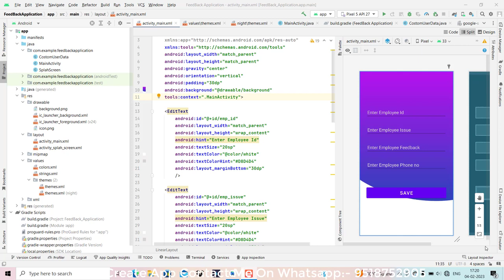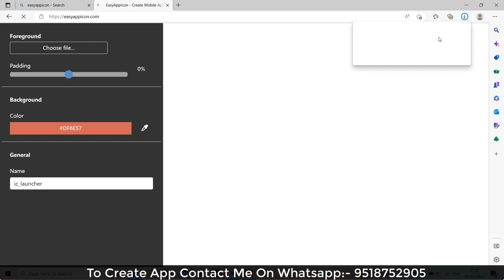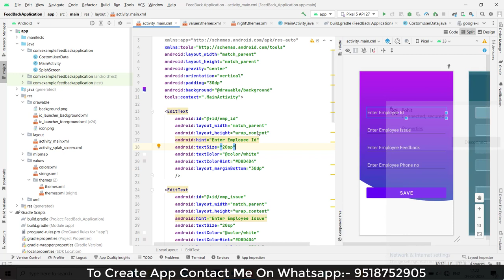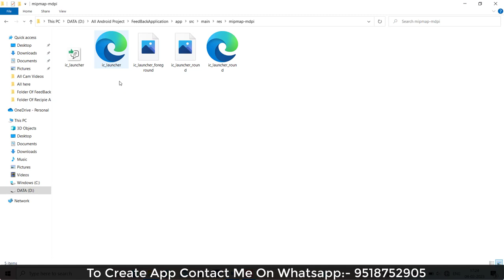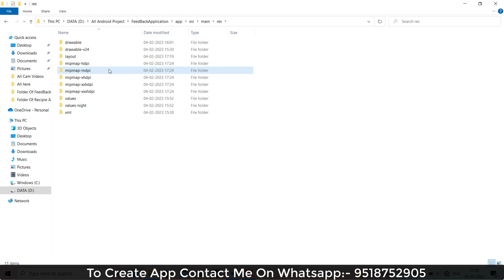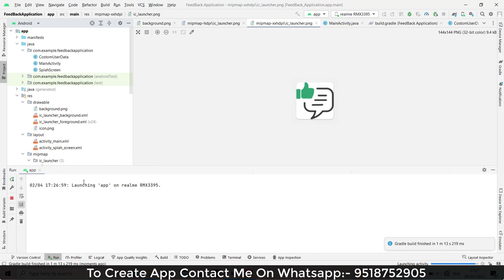How to create a Feedback App in Android Studio | Make a Feedback | Feedback Application | Part - 4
Hello Everyone,

  Ideal  Expert.

In this video we are discussing about How to create a Feedback App in Android Studio .

Your Question

* How to create a Feedback App in Android Studio

* Make a Feedback App in Android Studio

* Feedback App UI design

* Build a Complete Feedback  App for Android

* create Feedback  Application

* Feedback Application

* Feedback  android source code

1:- How to create a Feedback App in Android Studio

2:- Make a Feedback App in Android

3:- Feedback App UI design

4:- Build a Complete Feedback  App for Android

5:- create Feedback  Application

6:- Feedback Application

7:- Feedback  android source code